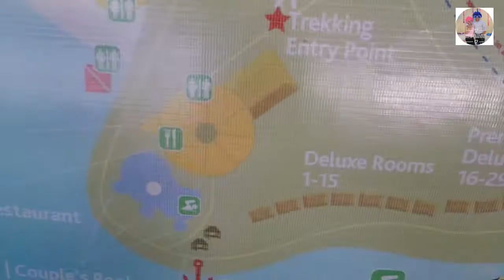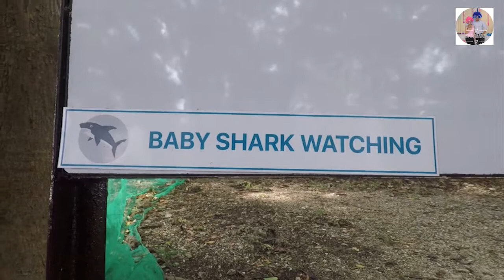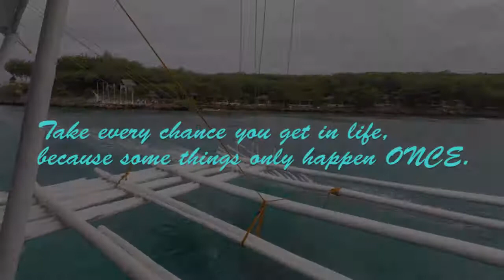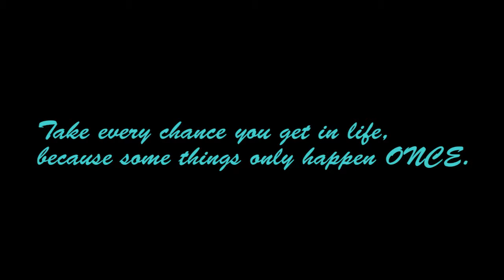SUMILON ISLAND, PHILIPPINES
Mikey and wifey first time in Sumilon Island.